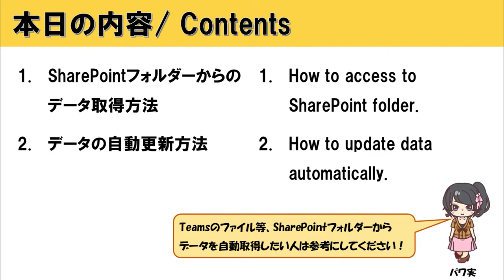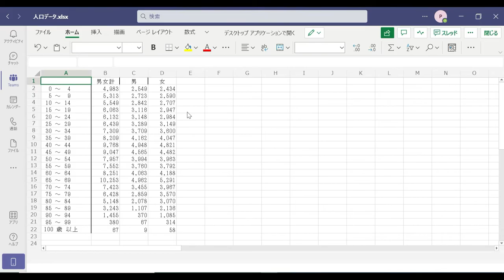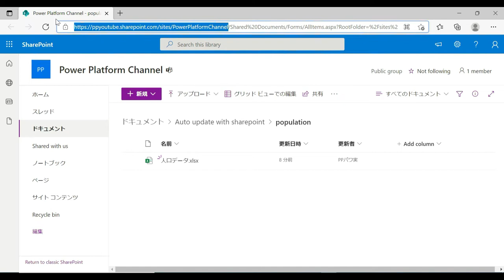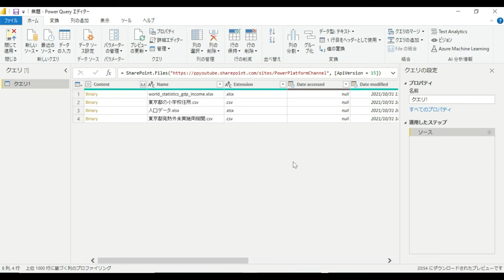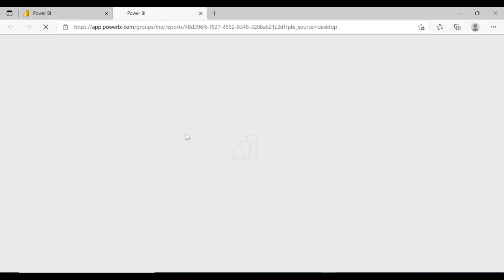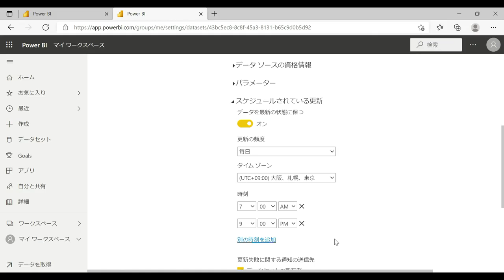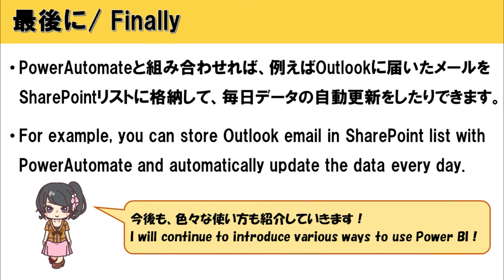【Power BI入門】SharePointフォルダーからデータを取得し、自動更新設定する方法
Power BI入門編「Power BIでSharePointフォルダーからデータを取得する方法と、データの自動更新設定する方法」を紹介します。
Power BIで毎日自動でデータを取得したい方等は、参考にしてください。

●目次
00:56 １．SharePointフォルダーからのデータ取得方法
04:16 ２．データの自動更新方法
05:58 ４．最後に

●関連サイト
Power BIでSharePointフォルダに接続し、自動更新設定する方法